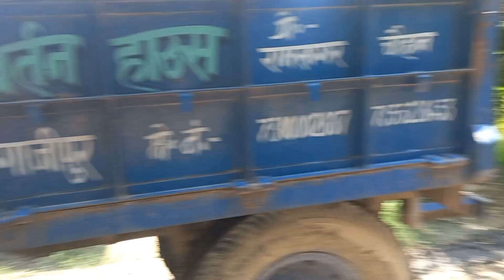Talley lodig simenta avr sriya lodig Kiya hai tractor powertac euro 50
tractor बार लाइट 40 LED 120 वॉट  (22"-24" लगभग)- tractor यूनिवर्सल
सभी tractor के इंडिकेटर
सेट फार्मट्रैक ट्रैक्टर के लिए उपयुक्त (नीला) 9 LED